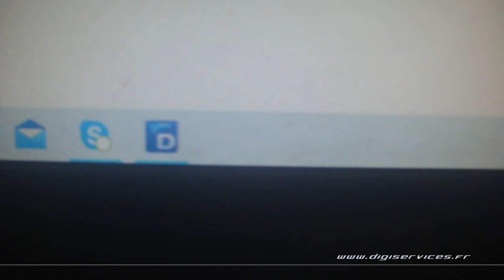Peugeot Boxer 2.2 HDI 110cv Reprogrammation Moteur @ 172cv Digiservices Paris 77 Dyno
Passage dans nos ateliers pour la reprogrammation moteur
d'un Peugeot Boxer 2.2 HDI de 110cv.